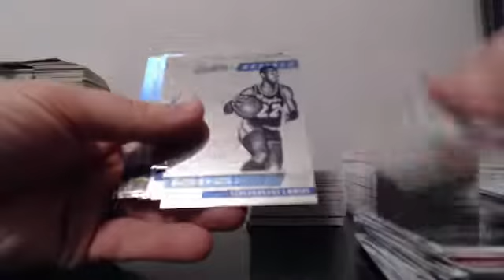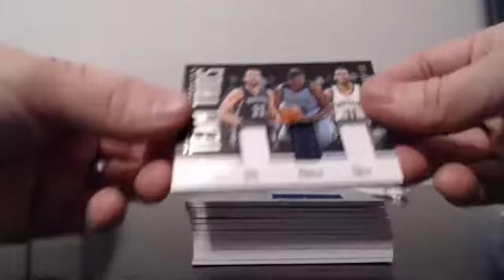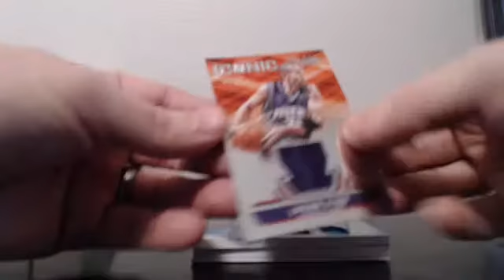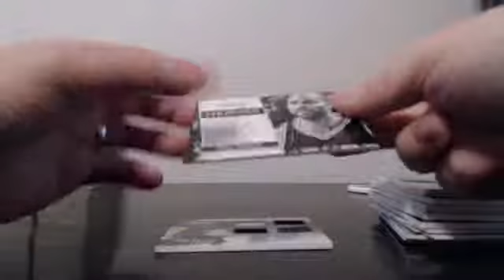15-16 Absolute Basketball Team Case Break EBAY 2-18-16 Guzman_15 Case #1 Recap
15-16 Absolute Basketball Team Case Break EBAY 2-18-16 Guzman_15 Case #1 Recap - Captured Live on Ustream